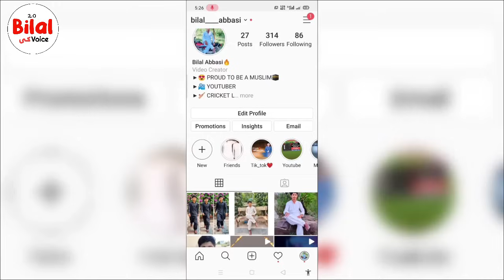Sultan Mehmet al Fatih Episode 58 Urdu | Overview | Bol Bilal